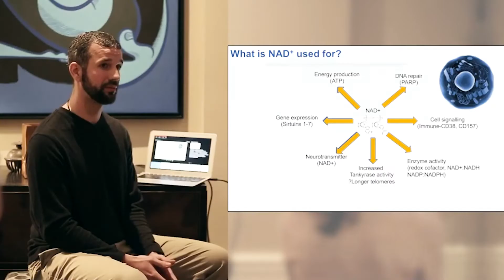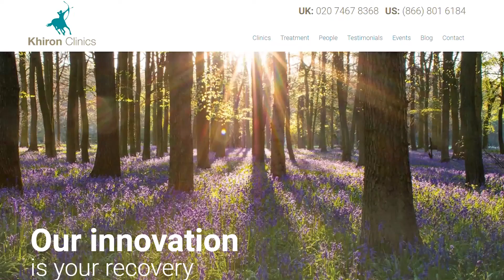What Is Nervous System Dysregulation? | Mental Health Issues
Join us on a journey to explore what is nervous system dysregulation?

Under this transformative umbrella, we uncover the essential principles of what is nervous system dysregulation. Delve into the following key aspects:

- Nervous system dysregulation
- How do you fix dysregulated nervous system?
- What happens in brain during dysregulation?

Our channel is dedicated to providing a wealth of captivating content, emphasizing the importance of mental health issues. Discover more information about mental health issues.

Unlock deeper insights into the transformative realm of what is nervous system dysregulation by engaging with us through various social media platforms:

In this interview, psychotherapist, author and founder of Khiron Clinics, Benjamin Fry, tells us how he recovered from his life-threatening mental breakdown by healing his nervous system. He explains that many common mental health issues can be understood in terms of nervous system dysregulation, and how all relationships are determined by the health of our nervous system. He also tells us the best ways and therapies to heal our nervous system and therefore our mental health and personal relationships.

You will learn:
- how many common mental health issues can come from stressors to our nervous system, either currently, or due to unfinished responses from threats in our past
- the difference between our reptile, mammal and human brains and how they are often at odds in their approach to threat and recovery
- how we have come full circle in our scientific advances to recognise the importance of the nervous system and vagus nerve in healing, and how ancient traditions such as meditation, breathing, dancing, prayer, singing, yoga, qigong,  are now recognised as evidence-based healing modalities
- how nervous system theory fits in with functional medicine psychiatry
- how our personal relationships are determined by the quality of our nervous system regulation, and vice versa
- about the best therapies for healing the nervous system

Our video is exploring secrets of mental health issues, what is nervous system dysregulation, Nervous system dysregulation, how do you fix dysregulated nervous system and what happens in brain during dysregulation.

Have I responded to your concerns about what is nervous system dysregulation ?

Maybe you wish to comment below and let me know what else I can help you with nervous system dysregulation, how do you fix dysregulated nervous system, what happens in brain during dysregulation and what is nervous system dysregulation.